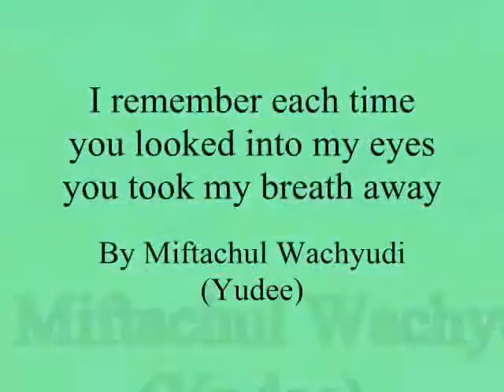I remember each time you looked into my eyes you took my breath,